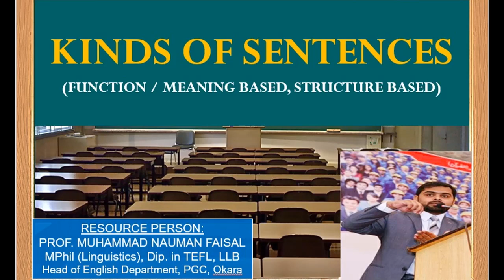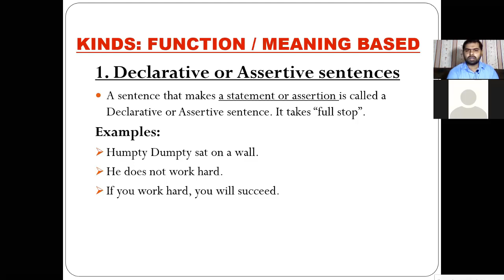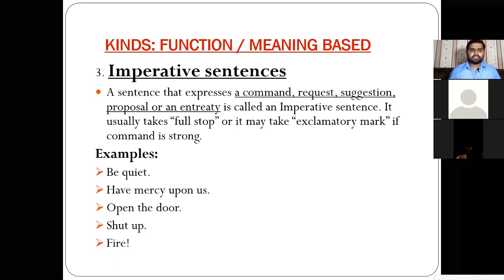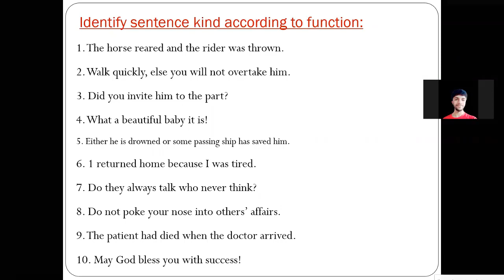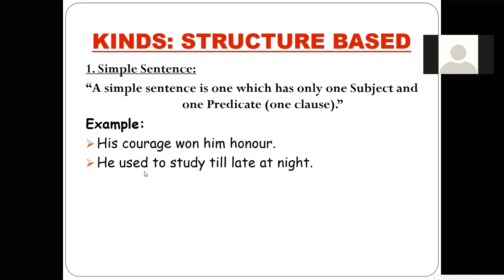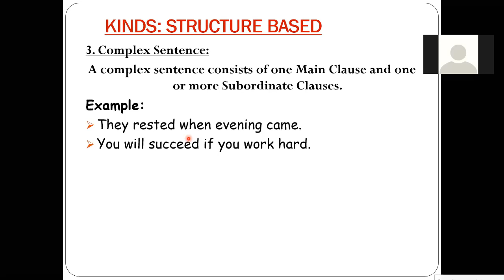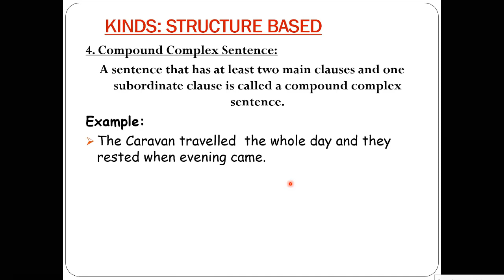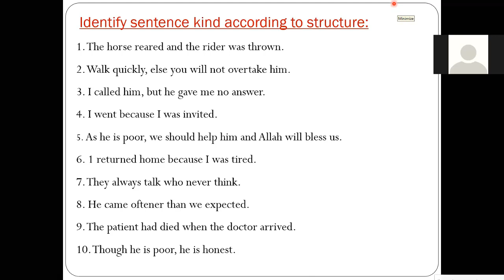KINDS OF SENTENCES (Function & Structure Based)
Sentences have kinds belonging to two categories: function/meaning & Structure